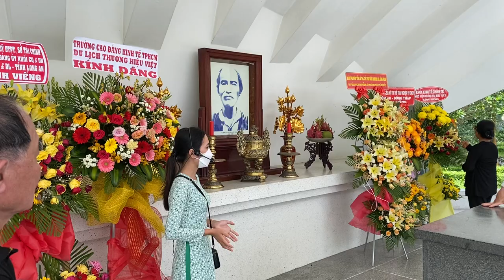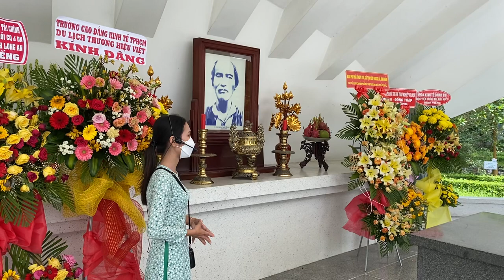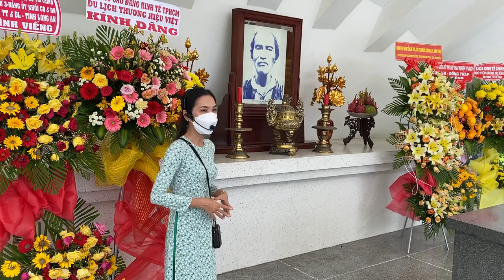Thuyết Minh Mộ Cụ Phó Bảng Nguyễn Sinh Sắc - Đồng Tháp